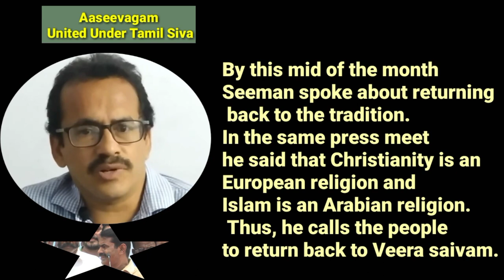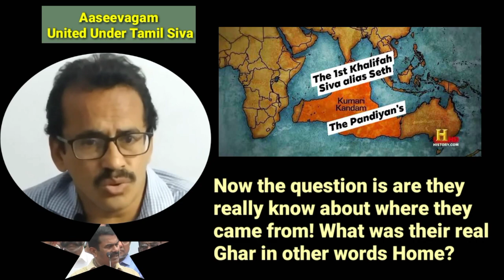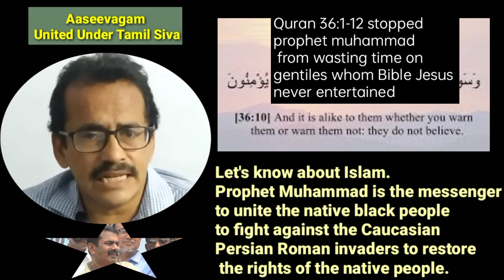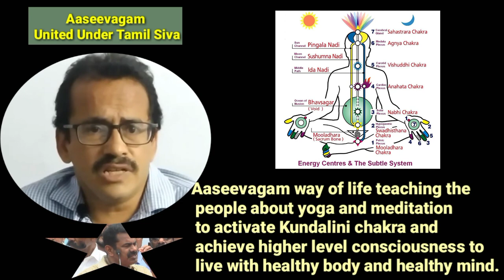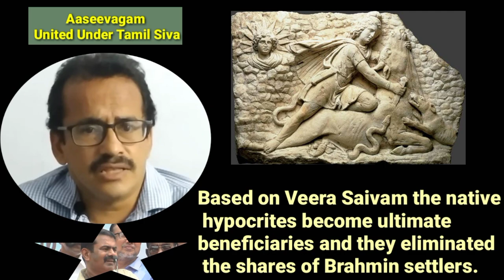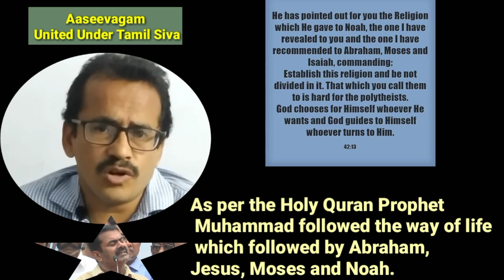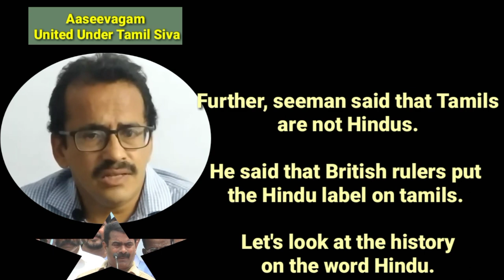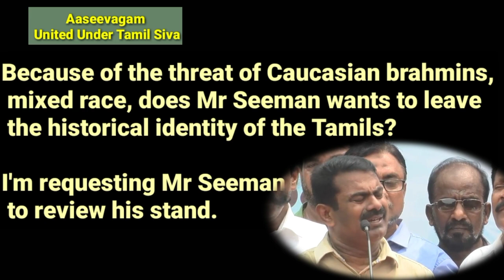Pandian 🔱's Quran the Best Book for Gharwapsi | Beware of fake Gharwapsi